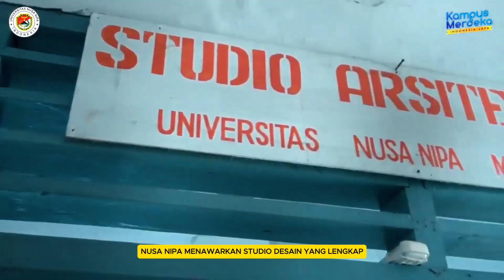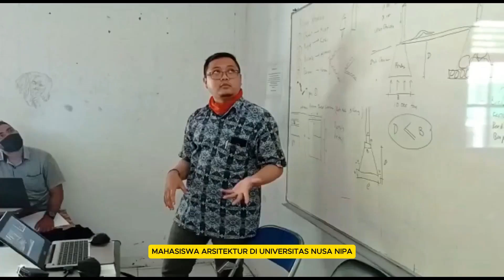ARSITEKTUR UNIPA 2024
Yukkkk. Jelajahi dunia arsitektur bersama kami dan wujudkan visi kreatif Kamu menjadi kenyataan di program studi Arsitektur Universitas Nusa Nipa yang inovatif!"